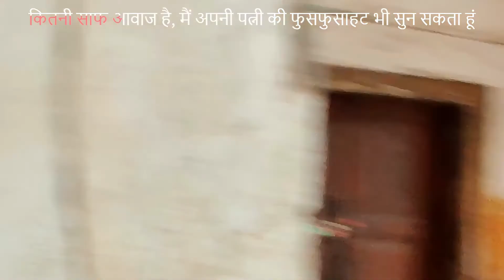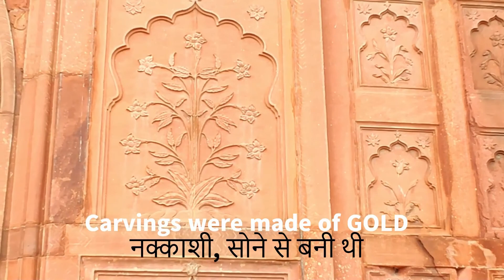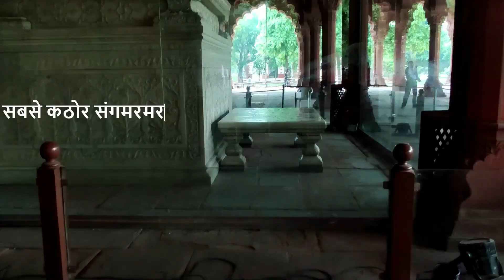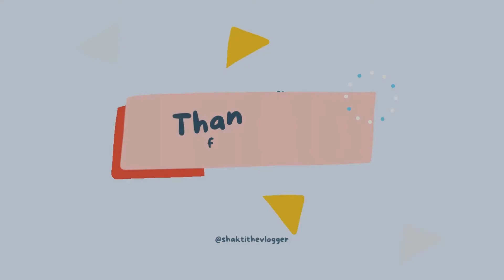लाल किले की सैर | A tour to Red Fort | Part - 2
लाल किले की सैर | A tour to Red Fort | End of tour Part - 2

Hello Friends,,
 First of all thanks a lot to all of you guys who gave a lot of views in the last video. I thank you from my heart, thank you from my heart that by the time I am posting this second video, there have been 126 users on the previous video. I never thought that so soon a video of mine will bring 126 news. I was just ready to work hard and was not thinking at all about how many views would come, how many likes, or how many comments there would be. But again many thanks to you guys that you have given me more than I expected.

 Now, this is the second part of my last video. When we went to Red Fort, I decided to share it in two parts to make the video quite standard. So the first part I shared on Already Friday, and now this is the second part, which I am sharing today on Monday. In this we move forward from the previous video, we have got a lot of new information about Red Fort. Many of us go to the Red Fort, so they are usually big stones, red rocks go to see the design and grandeur. But we should understand to see the history behind this grandeur. It is a very small effort, the truth should be told to you, it is a very small effort of mine to entertain you people, but if such blessings remain with you, then I will hoist the flag, I promise you.

So we proceed to the Red Fort and see Deewane Aam Deewane Khas. Also, let's see his special palace and a very interesting thing came to know about the king and perhaps you people should also know that the front part of the fort had most of the war materials like weapons soldiers mounted arrows bow soldiers, heavy cape, swords and weapons location where weapons should be kept. You got to learn and understand many such things. You who are the front portion used to be for the soldiers, and the back who was the nourishment. He used to be the king for people like his special ministers, his queens, her sadness, and the eunuchs.

 We also saw a secret meditation from there and also saw a place where a big gate opens in the Yamuna river, in which the king sits in that boat, and from there on the banks of the Yamuna, he goes to another place. Then in the last we went to the food court, what did we eat to eat, had breakfast and Shakti was very tired, then after that, we came home.Many thanks to you guys. Keep love in this way and I hope that I will definitely hoist the flag.

नमस्कार,
 सबसे पहले बहुत-बहुत धन्यवाद आप लोगों का जो आप लोगों ने पिछली वीडियो में ढेर सारे व्यूज दिए|  मैं आपका दिल से शुक्रिया अदा करता हूं,  दिल से धन्यवाद देता हूं कि जब मैं इस दूसरे वीडियो को डाल रहा हूं उस समय तक पिछले वीडियो पर 126 यूज हो गए हैं|  मैंने ऐसा बिल्कुल ही नहीं सोचा था की इतनी जल्दी मेरा एक वीडियो 126 न्यूज़ लेकर आएगा|  मैं तो बस परिश्रम करने के लिए तैयार था और यह बिल्कुल भी नहीं सोच रहा था कि कितने व्यूज आएंगे,  या कितने लाइक मिलेंगे,  या कितने ही कॉमेंट्स होंगे|  पर आप लोगों का फिर से बहुत-बहुत धन्यवाद की मेरी उम्मीद से बढ़कर मुझे दिया है आप लोगों ने|
 हममें से बहुत से लोग लाल किला जाते हैं तो वह सामान्य रूप से बड़े-बड़े पत्थर हैं लाल चट्टाने नकाशा और भव्यता को देखने जाते हैं|  पर इन भव्यता ओं के पीछे का जो इतिहास है उसे भी हमें देखना समझना चाहिए|  बहुत ही छोटा सा प्रयास है सच्चाई तो मैं ही बोलूं आपसे,  बहुत ही यह छोटा सा प्रयास मेरा आप लोगों को मनोरंजन करने का पर अगर ऐसे ही आशीर्वाद आपका बना रहा तो मैं झंडे गाड़ दूंगा इसका मैं वचन देता हूं आपको|

 तो हम लाल किले में आगे बढ़ते हैं और दीवाने आम दीवाने खास देखते हैं|  साथ ही उसकी खास महल को भी देखते हैं राजा के और एक बड़ी ही मनोरंजक बात पता चली और शायद आप लोगों को भी जाना चाहिए की जो किले के आगे वाला भाग है उसमें ज्यादातर युद्ध की सामग्रियां होती थी जैसे हथियार सैनिक घुड़सवार तीर धनुष वाले सैनिक,  भारी भरकम टोपे तलवारें और हथियारों का स्थान जहां पर हथियार रखे जाएं.  तू ऐसी बहुत सी चीजें सीखने और समझने को मिली.  तू जो आगे वाला पोर्शन है वह होता था सैनिकों के लिए और जो पीछे वाला जो पोषण होता था वह होता था राजा उनके खास मंत्रियों उनकी रानियों उदासियों पटरानी हिजड़ों जैसे लोगों के लिए.

 बहुत-बहुत धन्यवाद आप लोगों का.  इसी तरीके से प्यार बना कर रखिए और मुझे उम्मीद है कि मैं झंडे जरूर   गाडूंगा.

People Also Search
poem
cow
alto k10 new model 2022
sambar recipe
aaj ka rashifal
sabudana vada
chai sutta bar
parmeet singh arm wrestling
tandoori roti
parwal ki sabji
neet motivation
you tube pe apna channel kaise banaye
kaddu ki sabzi
anubhav dubey
nache re mor pankh faila ke